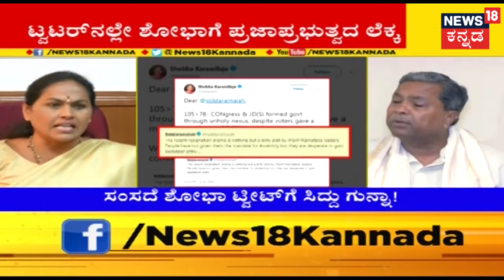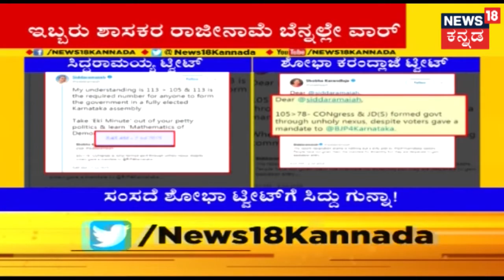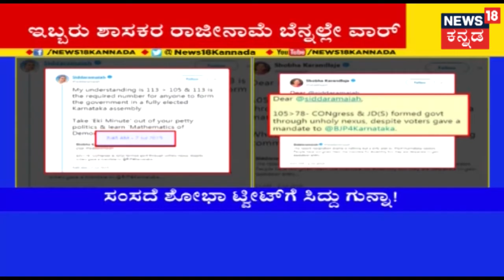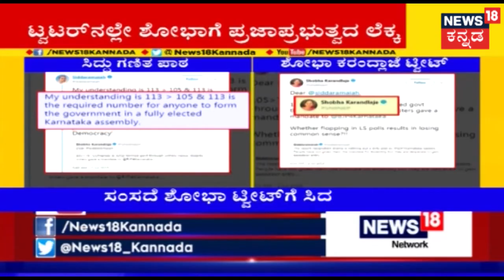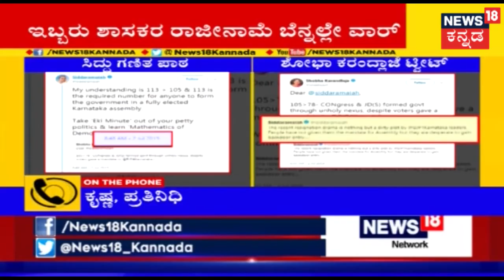Twitterನಲ್ಲಿ ಶೋಭಾ ಸಿದ್ದು ವಾರ್; ಶೋಭಾಗೆ ಟ್ವಿಟ್ಟರ್ ನಲ್ಲಿ ಗಣಿತ ಪಾಠ ಮಾಡಿದ್ರು ಸಿದ್ದು...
3twitter#siddramaih#shobhakardlaje

ಶೋಭಾ ಕರಂದ್ಲಾಜೆ ಹಾಗೂ ಸಿದ್ದರಾಮಯ್ಯ ಟ್ವಿಟ್ಟರ್ ನಲ್ಲಿ ವಾರ್ ಮಾಡಿದ್ದಾರೆ. ಶಾಸಕರ ರಾಜೀನಾಮೆ ಹಿಂದೆ ಬಿಜೆಪಿಯ ಡರ್ಟಿ  ಪಾಲಿಟಿಕ್ಸ್ ಇದೆ ಅಂತಾ ಸಿದ್ದು ಹೇಳಿದ್ರೆ, ಇತ್ತ ಶೋಭಾ ಸಿದ್ದುಗೆ ಅಪಮಿತ್ರ ಸರ್ಕಾರ ಅಂತಾ ಹೇಳಿ ವಾಗ್ಧಳಿ ನಡೆಸಿದ್ದಾರೆ.